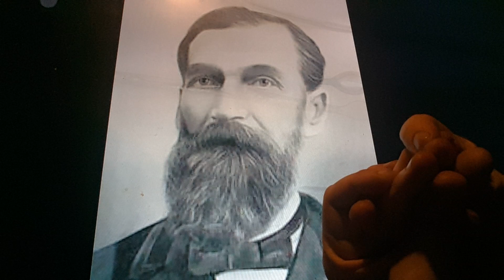Horacio the handsnake - Cyrus Gates